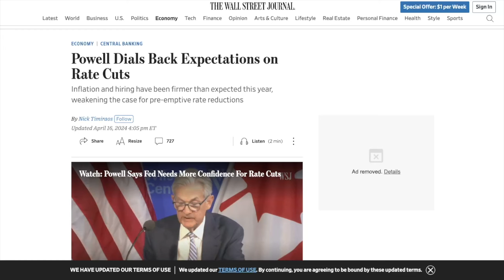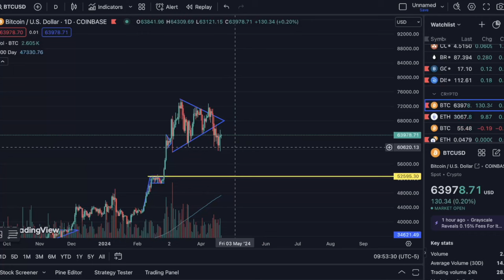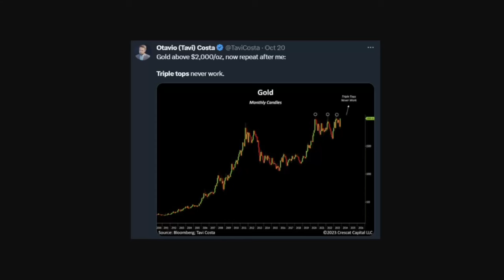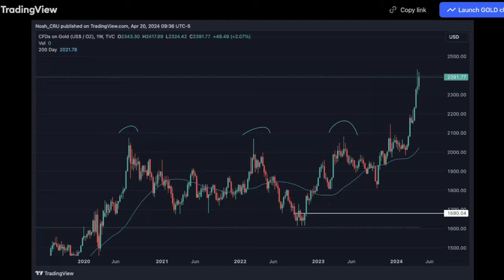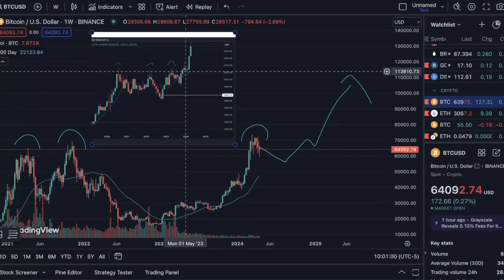Bitcoin Cycle DECIPHERED (Major Alpha Included)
In today's video, Noah once again offers a detailed analysis on the current state of Bitcoin, in an attempt to determine whether or not the Bitcoin cycle is following historical trends, or if new, unprecedented patterns are emerging.